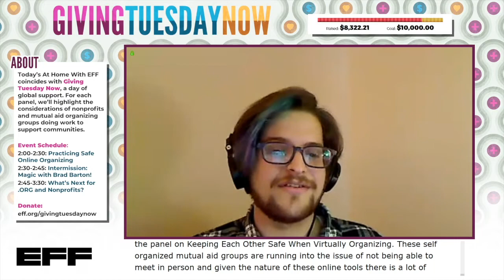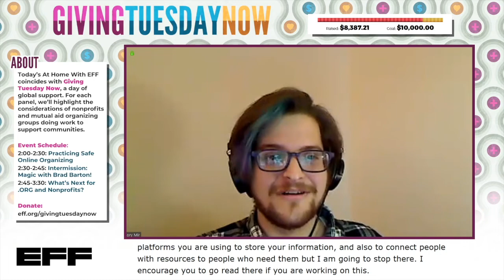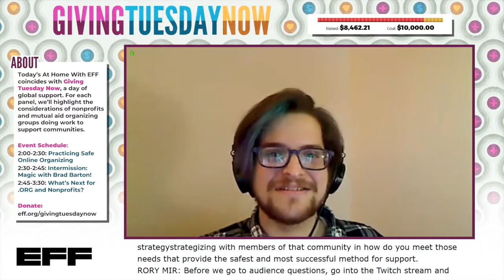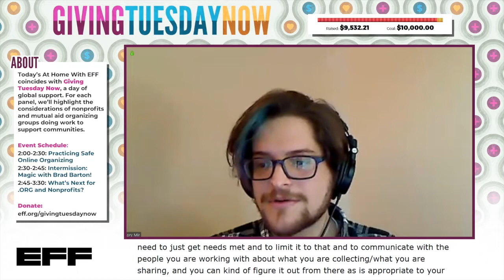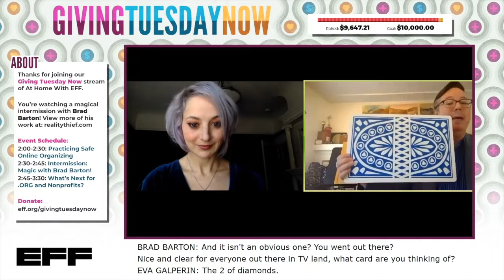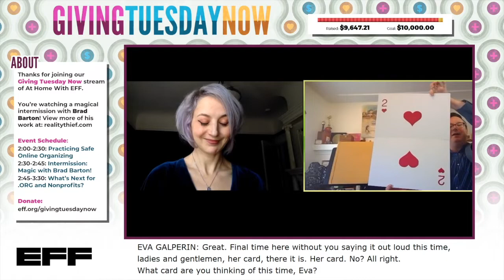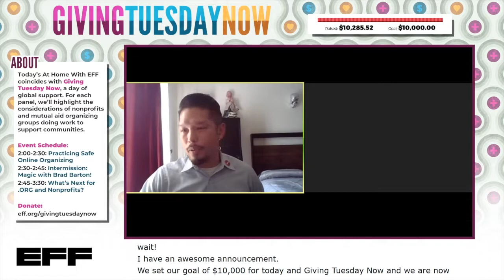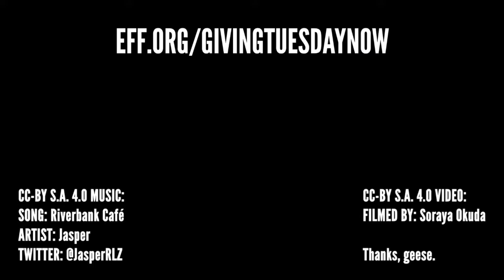At Home With EFF: Helping Our Communities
This third in our At Home With EFF series of livestreamed chats coincides with Giving Tuesday Now, a global day of support. For each of these panels, we highlight the considerations of nonprofits and mutual aid organizing groups doing work to support communities.

In the first segment, we cover security and privacy considerations for mutual aid organizers. In the second segment, we go over our coalition work with hundreds of nonprofits in fighting the sale of the .ORG registry, and what nonprofits, and web users, need to know about this fight. We also have a magical guest during intermission!